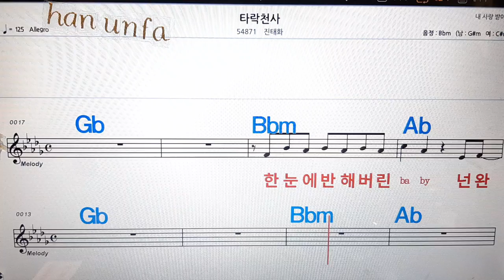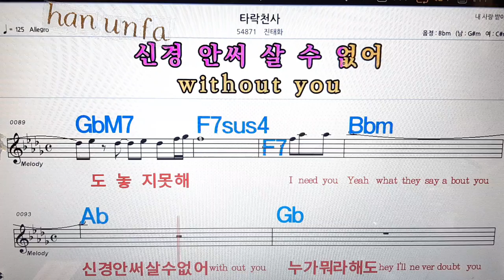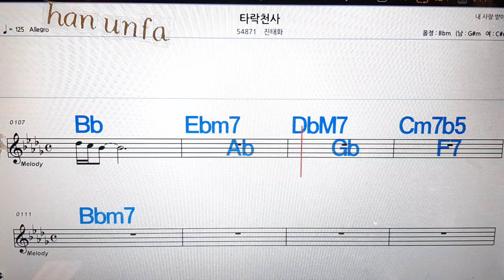타락천사/진태화💋노래방, 통기타 , 코드 큰악보, 가라오케, 반주💖Karaoke, Sheet Music, Chord, MR